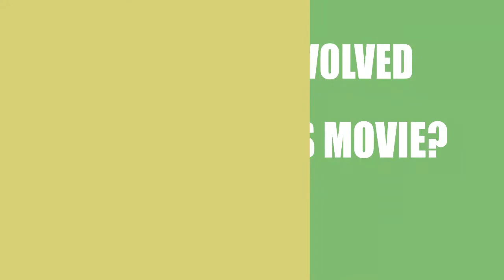Who is responsible for making the film Knock Knock (2017)?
Find out who directed, wrote and acted in the movie Knock Knock (2017)